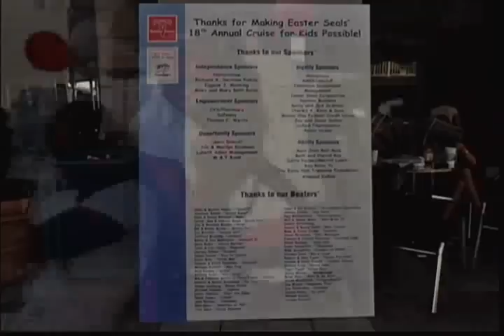Easter Seals 2009 Philanthropist of the Year Richard Swirnow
Washington, D.C., Monday, October 19, 2009 -- Easter Seals honored Richard Swirnow, founder and chairman of Harborview Properties Development Company, as its 2009 Philanthropist of the Year during the organizations national convention in Washington, D.C. For more than a decade, Easter Seals National Board of Directors has annually acknowledged the role of volunteerism in charitable giving by recognizing a philanthropist who has made a significant impact on Easter Seals. This year, Swirnow will be recognized for his longtime commitment to giving back to the community.

Richard is a visionary and supports Easter Seals vision for innovation and changing the way people with disabilities are served in the 21st century, said Lisa Reeves, CEO and President of Easter Seals Greater Washington-Baltimore Region.

Swirnow was a driving force behind the renewal of the city of Baltimore, successfully blending the established charm of the region with forward thinking revitalization. Swirnow augmented his quest to revive downtown Baltimore by becoming the long-time host of the annual Easter Seals Cruise for Kids. Swirnow provides his marina, staff and countless hours marshalling financial support. Swirnow invited thousands of families of children and adults with disabilities to join volunteer boaters and others to sail the Inner Harbor in Baltimore. For the families, the cruise is a day of therapeutic fun.

Helping people help themselves is a hallmark of Easter Seals commitment and Richards belief, said Reeves.

Swirnow also created and financially supported a Center for Excellence in Training within Easter Seals Inter-Generational Center, where organizations and individuals broaden their knowledge and spread their teachings.

About Easter Seals Nationwide
Easter Seals is the leading non-profit provider of services for individuals with autism, developmental disabilities, physical and mental disabilities, and other special needs. For more than 85 years, Easter Seals has offered help and hope to children and adults living with disabilities, and to the families who love them. Through therapy, training, education and support services, Easter Seals creates life-changing solutions so that people with disabilities can live, learn, work and play.